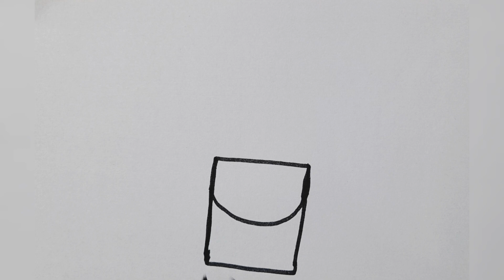How to draw a cute bag easy |draw step by step